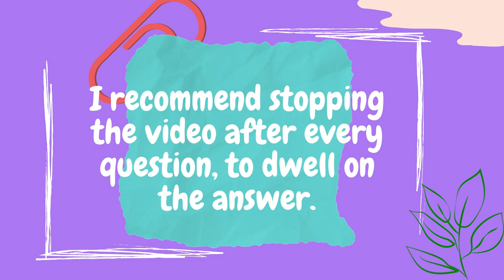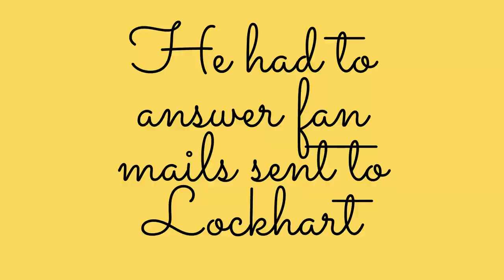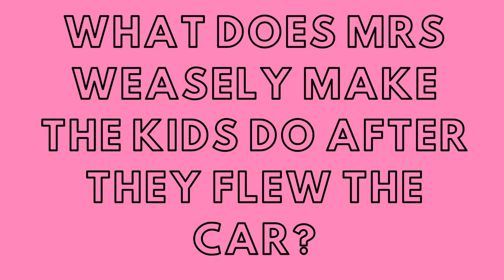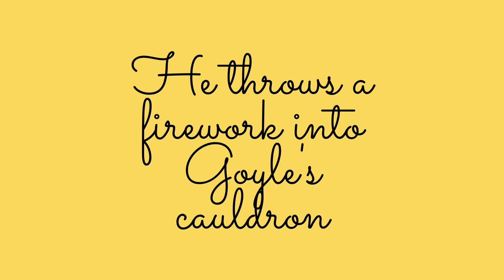Harry Potter Quiz ( 2 ) | By M | Elixir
Hey Guys
Hope you enjoyed today's video!
Here is some more content from our channel